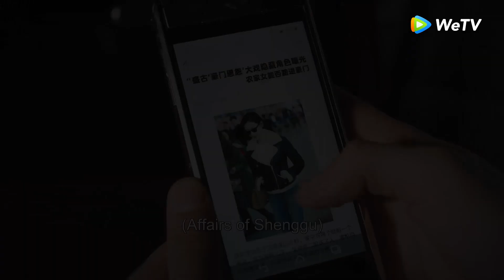💄YoungAndBeautiful Bestie called her, telling her Bossy President declined their relationship EP 37